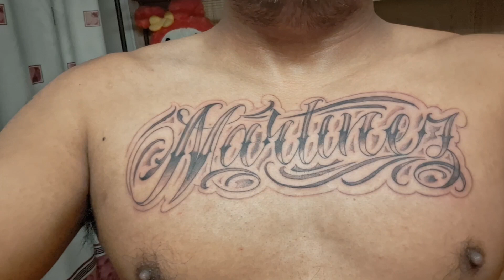un poco de tinta en el cuerpo 🫣😱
Aventuras en California